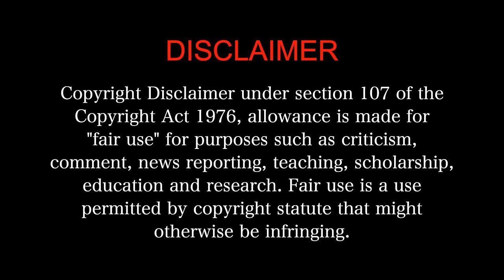Jan.E.Man (2021) - MOVIE REACTION 1/3 !! | Malayalam CRAZY Comedy Drama